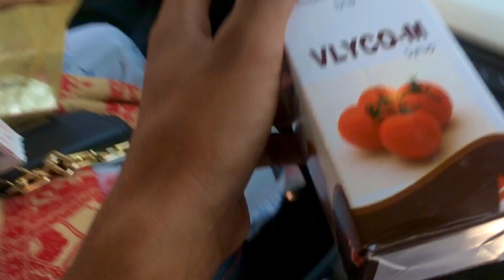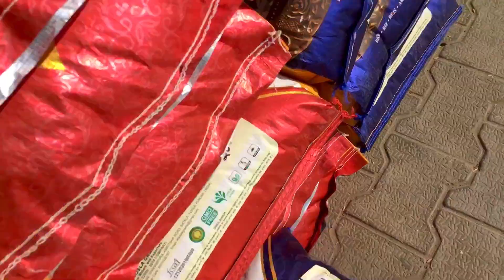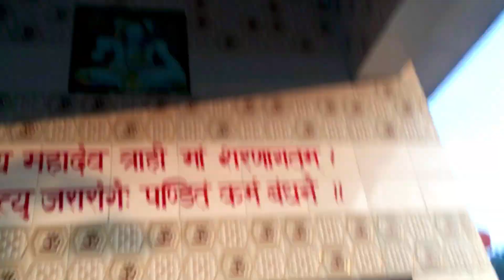Met Her After So Long ❤️😍| Travel Vlog | Pathankot 🤩 | Annen Mata Waterfall Banikhet🛕| Push Vlogs